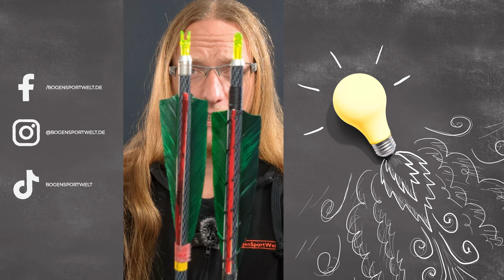Bogensportwissen to Go - Ahh No. 39: Dein Custom-Pfeil VI - Protectorringe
Du möchtest einen Custom Pfeil, aber die Auswahlmöglichkeiten erschlagen dich?! Wir gehen alle Punkte Schritt für Schritt mit dir durch! Heute geht es um Protector-Ringe, die deinen Pfeil bestmöglich vor Beschädigungen durch andere Pfeile oder Stein-/Holz-Treffer schützen.
Das zusätzliche Gewicht gilt es dann natürlich wiederum beim Spinewert mit einzubeziehen.